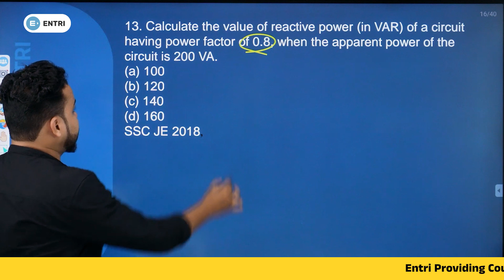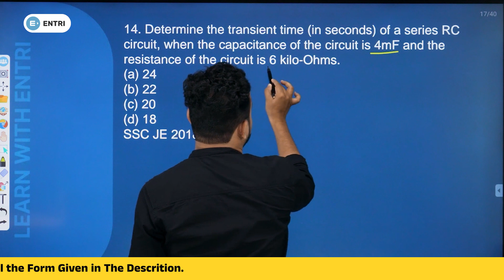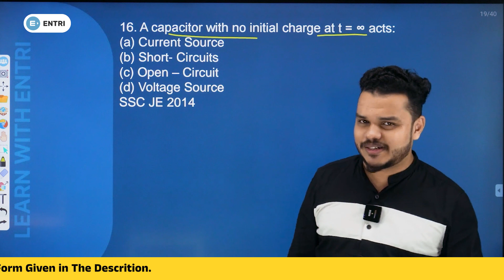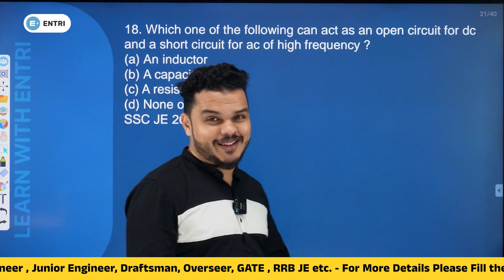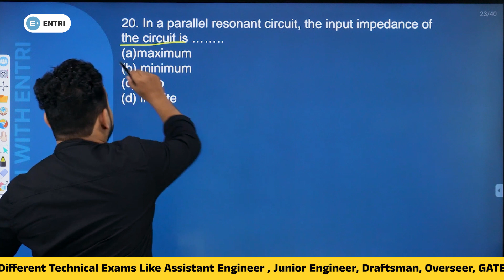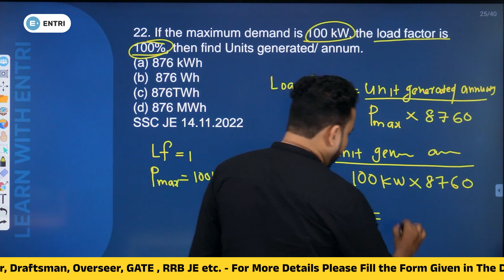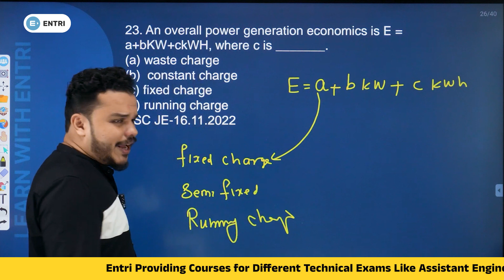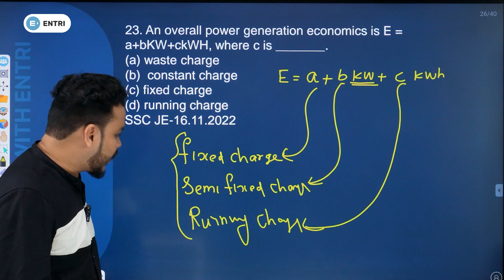SSC Junior Engineer Sure Shot Electrical Questions - Part 3 : Entri Technical Exams